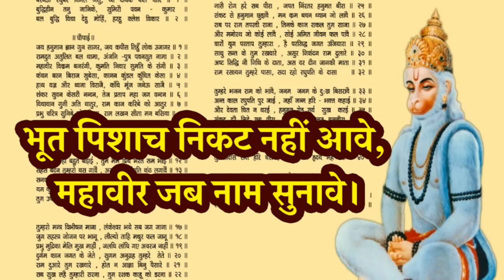घर को बचाना है पराशक्तियों से तो 3 टिप्स आजमाएं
लहसुन को तकिये के नीचे रखकर सोने से ये होते है फायदे || Garlic ke achook faayede

नहीं करना चाहिए इन चीज़ों का दान, वरना हो सकता है नुकसान || Na karen In cheejo ka daan

तुलसी तोड़ने से पहले अगर यह 3 सरल मंत्र बोलेंगे तो नहीं लगेगा दोष || tulsi dos door karne ke upaaye

अगर राहू केतु से हैं परेशान तो आजमाएं ये 3 अचूक टोटके || Rahu ketu ke 3 achook totke

यदि आप मांगलिक हैं तो आजमाएं ये 5 अचूक टोटके || Maanglik dos door karne ke 5 achook totke

शनि ग्रह से मुक्ति के आसान और अचूक 3 टोटके || Shani dos ko door karne ke Achook upaye

वसंत पंचमी: क्या है पूजा का शुभ मुहूर्त और कैसे करें मां सरस्वती की पूजा? || Vasant panchmi pooja

वसंत पंचमी : अपार बुद्धि पाने के लिए बसंत पंचमी पर करें ये 4 अचूक उपाय || Vasant Panchmi totke

शास्त्रानुसार ये 9 काम करने से रहती है घर में खुशहाली || jyotish Tips for Happy Life

अमीर बनने के लि‍ए जरूरी हैं ये 8 आदतें, आम लोगों की सोच से है अलग || 8 Habits to make rich

जिंदगी में लगातार सफलता प्राप्त करने के लिए जरूरी हैं ये 4 आदतें || for successful man great tips

जानिए क्रिकेट के खेल से जुड़े 10 इंटरेस्टिंग रूल्स, जो शायद आप को भी नहीं पता होंगे

यदि आपके मूलांक के अनुसार होगा आपके पर्स का रंग, तो आपका पर्स हमेशा रहेगा पैसों से भरा

चाणक्य नीति: सफल होने के लिए मालूम होने चाहिए इन 6 प्रश्नों के उत्तर || Chanakya niti

घर की सुख शांति और सम्रद्धि के लिये वास्तु टिप्स || sukh shanti ke liye vastu tips

भगवान के जप में भूलकर भी न करें ये 5 काम || Bhagwaan ki pooja karte waqt rakhen in baaton ka dhyan

विवाह के पहले साल भूलकर भी नहीं करना चाह‌िए यह काम || newly married couple should not do this work

ये संकेत बताते है की आपके घर में भी हो सकता है भूत! || Sign of Ghost

क्यों नहीं करने चाहिए भगवान गणेश की पीठ के दर्शन || Nahi karne chahiye ganesh ki peeth ke darshan